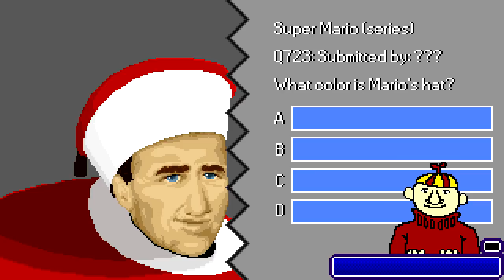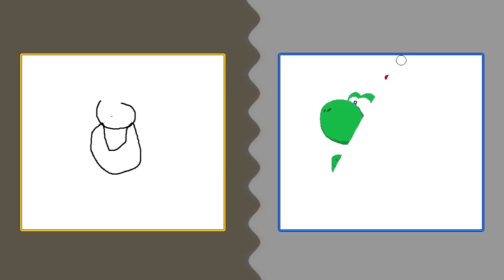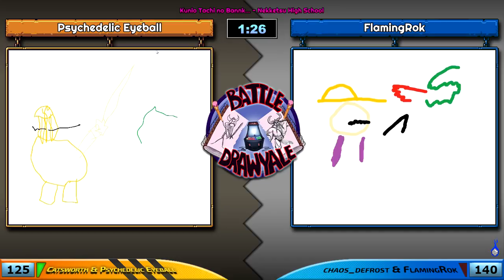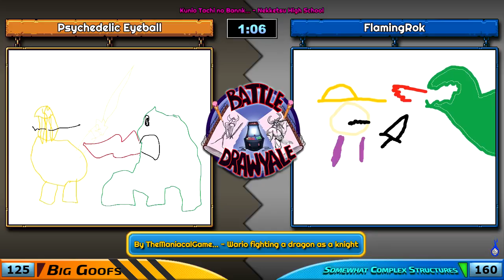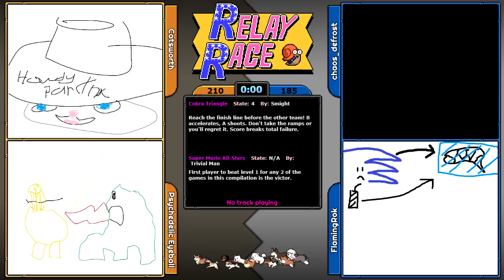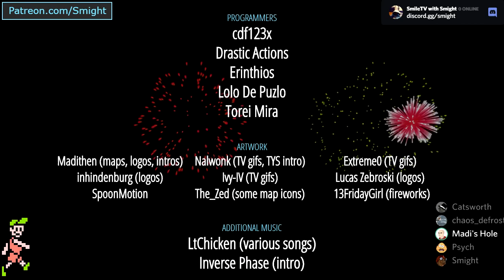Arcade Pit S3, Game #53 (Big Goofs vs. Somewhat Complex Structures)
Tourney match #33
Y-Team: Catsworth, Psychedelic Eyeball
B-Team: chaos_defrost, FlamingRok